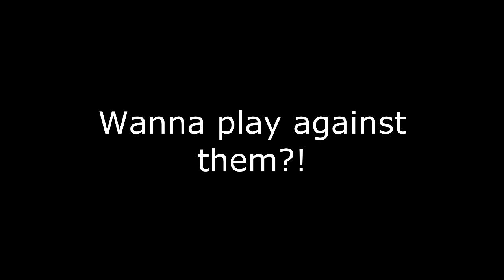CS:GO - Ticket for VACation #2 [VACBANNED]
P.S. HES BEEN BANNED! :D Buy cheap games